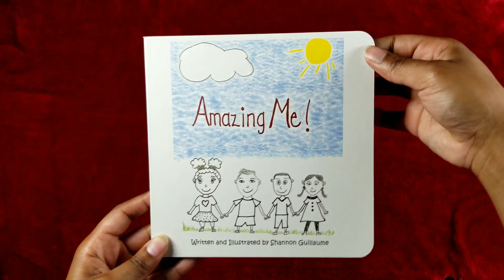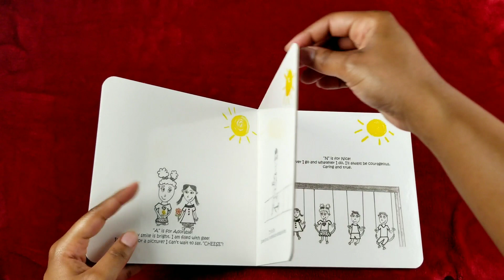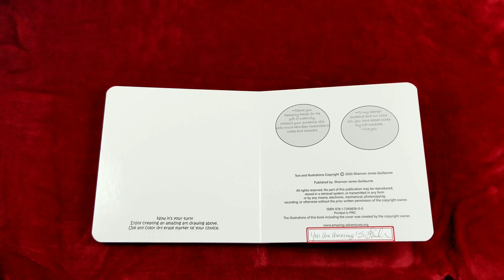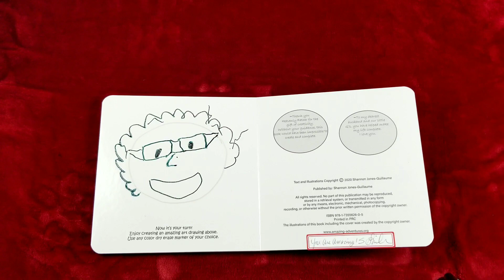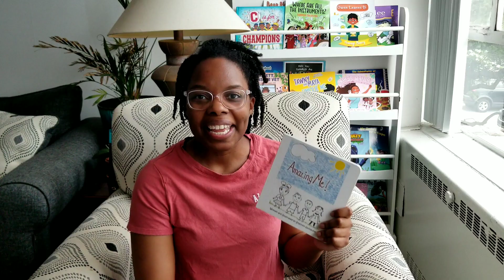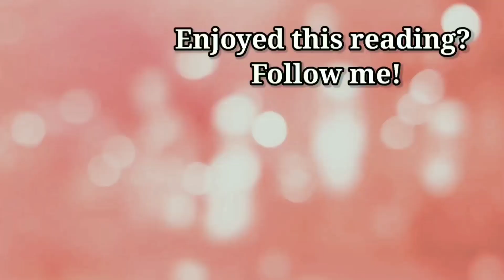Amazing Me! by Shannon Guillaume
Book: Amazing Me!

Join me as we read, "Amazing Me!" by Shannon  Guillaume.  In this book,  the reader learns to celebrate who they are with positive affirmations!